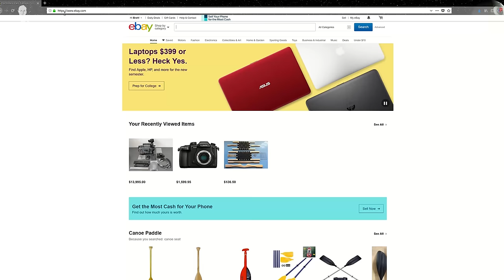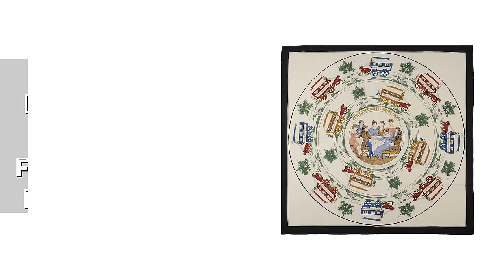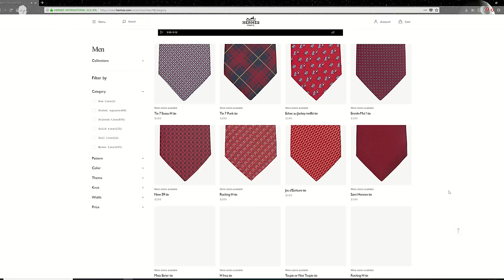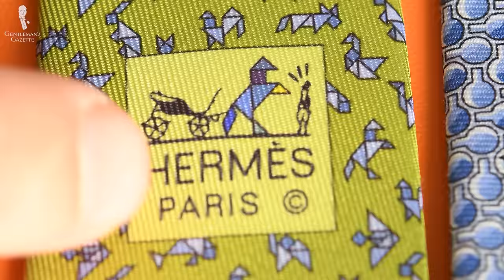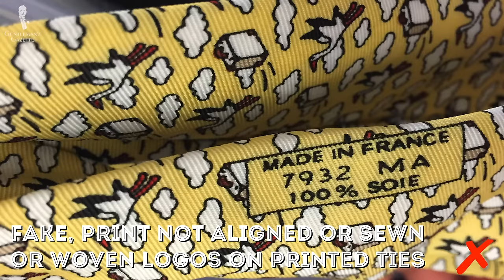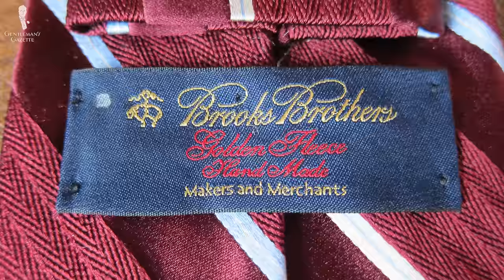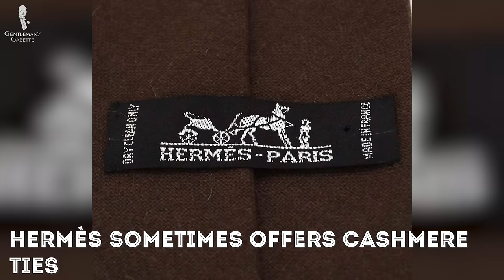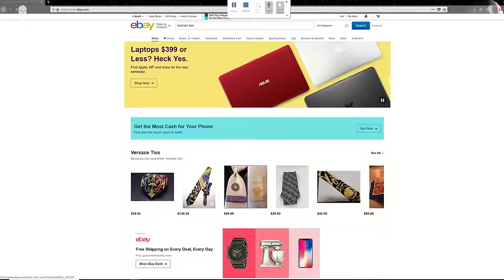Hermes Ties - Is It Worth It? Or Is A $180 Hermès Tie Too Expensive?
Are Hermès ties really worth it?

Spot the differences between a fake and a genuine Hermes tie

SHOP THE VIDEO:
1. Monkey's Fist Knot Cufflinks
2. Pocket Square with Monogram Initial Classic White Irish Linen
3. Light Blue Veronica Persica Boutonniere
4. Navy and Yellow Shadow Stripe Ribbed Socks

In a world of iconic menswear, men's ties are certainly up there with the Burberry trench coat which by the way, you want to know if a Burberry trench coat is worth it or not , please check out this video here. Generally, you know you're doing something right even an entire industry is here to fake your products and that's the case with Hermès ties. Finding a used one is almost like a gamble if you don't know what to look for and stay tuned for another video where we discuss how you can identify a fake Hermes tie from a genuine one. For this video, we'll assume you buy one directly from Hermes so you know what you get is the real deal. In the US, Hermes ties have a price tag of a $180. In Europe, it's a little less. In Australia, it's a little more but overall, it's right around that price point.

So are Hermès ties worth it? Of course, the answer is it depends!

If you're someone who really likes printed whimsical motifs, these little animal prints then Hermès is definitely the way to go. Also, if you're looking for more unusual colors such as fuchsia ties or chartreuse green maybe some orange tones, Hermès will likely have a shade that you can get. Also, if you're a Wall Street banker or if you work in finance and you want to fit in with your company culture, an Hermès tie is certainly the way to do that. That being said, personally, I'm not a big fan of whimsical motifs on ties and I prefer different textures so Hermès ties are not the ideal tie for me. I have a bunch of them including vintage ones and new ones but frankly, I don't wear them a whole lot anymore. The ones I wear the most are probably the woven ties, they are somewhat simple and don't look like a typical Hermès tie. With many other luxury products, you pay a lot for the name but you get average to mediocre quality.

On the other hand with an Hermès tie, you certainly pay for the name but you also get a quality product. On top of that, genuine Hermès ties usually yield quite high prices even when they're used. Of course, they have to be in pristine condition which ties rarely are if you actually wear them and on top of that, you have to prove that it's actually a genuine product which can be very hard unless you have the specific receipt with a photo of the tie. Of course, if you give all the Hermès ties you don't want any longer to a store, they have to mark them up and ultimately, you don't get much for used Hermes ties anyways. Also if you're shorter than 6 foot or 183 centimeters, Hermes ties may be too long for you and all you can do is tie a really big knot which may often not work with your head size. Also if you're really a tall man and you want more variety in your ties, Hermès is not the right place for you.

I also think they're not worth buying used unless you know very well what you're doing, otherwise you may pay top dollar for what turns out to be a fake.

Personally, I also like ties to have different widths, my favorite width is about nine centimeters or three and a half inches, and it's not a niche served by Hermes at all.

Building up an entire Hermes tie collection can be rather expensive. If you buy 12 ties you're already down more than $2,000. Now they certainly use high quality materials including their silk but when I was looking for silks for our Fort Belvedere ties, I met Weavers who would actually produce jacquard woven silks for Hermes and we get ourselves from the same vendor at the same quality standards yet Fort Belvedere ties cost a lot less especially if you buy more and get the volume discount. Hermes on the other hand doesn't offer any volume discount.